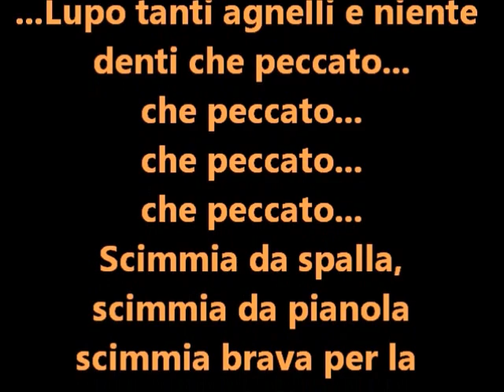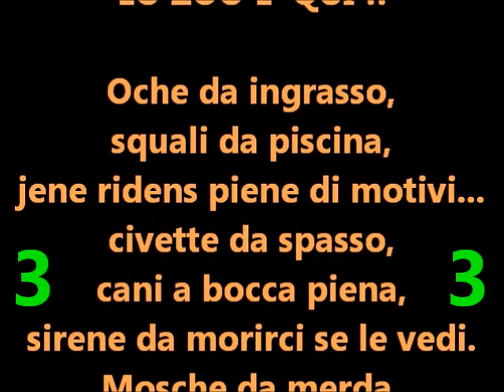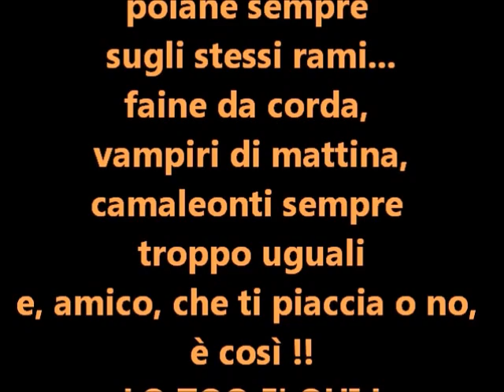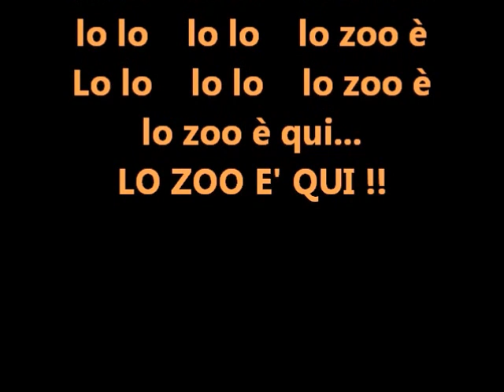Karaoke - LO ZOO E' QUI - Ligabue - By Sachator80